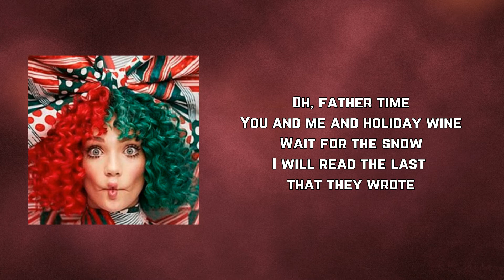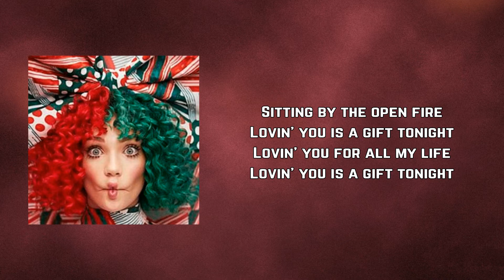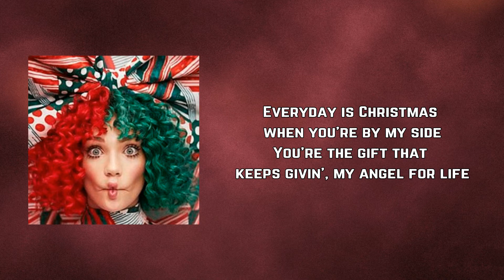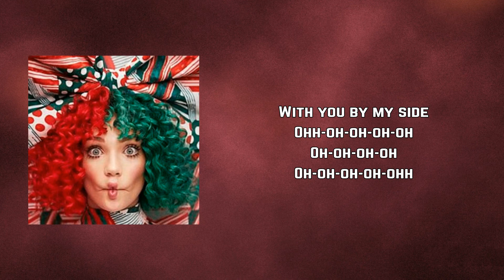Sia - Everyday Is Christmas (Lyrics)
Everyday Is Christmas by Sia
Album: Everyday Is Christmas

Everyday Is Christmas Lyrics:

Oh, father time
You and me and holiday wine
Wait for the snow
I will read the last that they wrote

Sitting by the open fire
Lovin' you is a gift tonight
Lovin' you for all my life

Oh, everyday is Christmas when you're here with me
I'm safe in your arms, you're my angel, baby
Everyday is Christmas when you're by my side
You're the gift that keeps givin', my angel for life
Everyday is Christmas, everyday is Christmas
Everyday is Christmas with you by my side

Oh, you're my love
You're the joy in my holiday song
And when you smile I can't breathe
Can't believe that you're mine

Ohh-oh-oh-oh-oh
Oh-oh-oh-oh
Oh-oh-oh-oh-ohh
Ohh-oh-oh-oh-oh
Oh-oh-oh-oh
Oh-oh-oh-oh-ohh
Ohh-oh-oh-oh-oh
Oh-oh-oh-oh
Oh-oh-oh-oh-oh
With you by my side
Ohh-oh-oh-oh-oh
Oh-oh-oh-oh
Oh-oh-oh-oh-ohh
Ohh-oh-oh-oh-oh
Oh-oh-oh-oh
Oh-oh-oh-oh-ohh